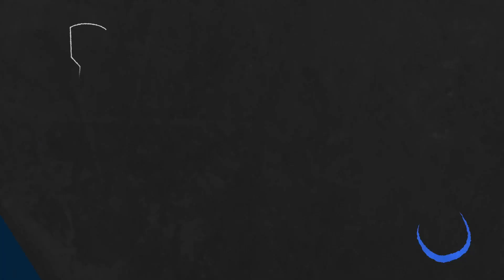🔹[UCAM] Infoner -VS- 🔸[KC] Caliste🔸Vasco - LoL Ranked Replay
Game played at: 14/11/2023 12:09

Game Participants:
Zeri: evorpminosucof (GRANDMASTER I)
Renata: Infoneral (CHALLENGER I) - Pro Player A.K.A [UCAM Tokiers] Infoneral
Rumble: Êrsin (CHALLENGER I)
Neeko: SMRADOCH JACKIES (CHALLENGER I)
Viego: Satilmis (GRANDMASTER I)
Brand: Sçripter1v9 (GRANDMASTER I)
Zed: RAMÈNETONPTITCUL (GRANDMASTER I)
Kalista: KC NEXT ADKING (CHALLENGER I) - Pro Player A.K.A [Karmine Corp] Caliste
Soraka: Qnoxs (CHALLENGER I)
Akali: L Vasco O  (UNRANKED ) - Pro Player A.K.A [Vasco

00:00:00 Loading Screen
00:00:34 Early Game